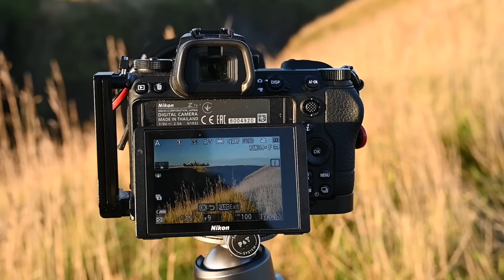Why I'm Moving Away From Traditional Landscape Photography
Join Kim as she heads to the coast to photograph images that she feels a deep emotional connection to.